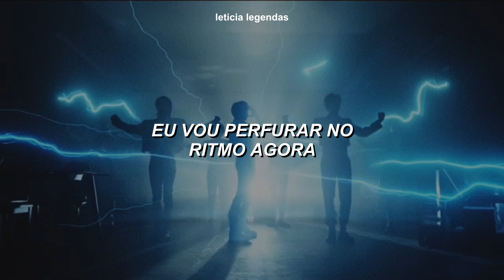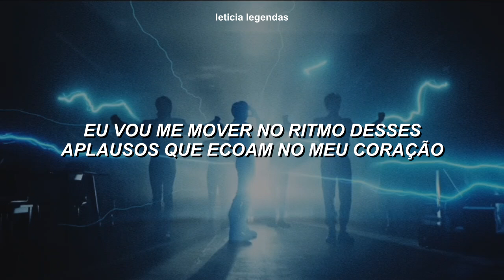Stray Kids - The Sound (Tradução e Legenda em Português PT-BR)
Stray Kids The Sound Letra
Tradução Legenda Português PT-BR